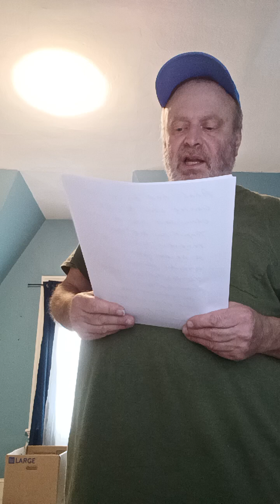Worship track and beats that are Sacred in Beauty and Paul Bedard